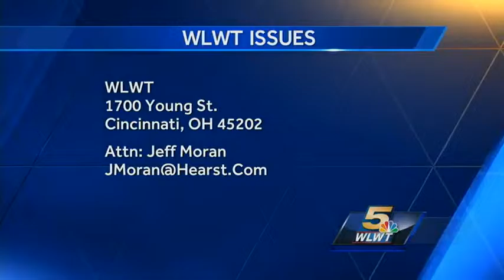Issues 5-15-16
ISSUES is a weekly show about important and inspiring information about people to know and places to go in our region.

This week's show is hosted by Jan-Michele Lemon Kearney, Publisher of The Cincinnati Herald.